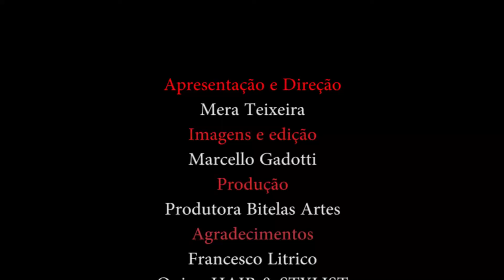SERGIO GUIZÉ VIVE SELVAGEM EM OESTE VERDADEIRO NO TEATRO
Ele que viveu o bem-sucedido Candinho da novela “Êta Mundo Bom” está em cartaz em SP. Sérgio Guizé conta nesta entrevista sobre a intensidade de “Oeste Verdadeiro”, onde interpreta Lee, um selvagem que reencontra o irmão Austin, roteirista de êxito, que causa muita inveja em Lee, e, resulta em atritos. O amável Guizé revela seus novos trabalhos na TV e cinema, do prazer de ter vivido Candinho e sobre o que aprendeu com o célebre caipira. A peça de Sam Shepard completa o elenco com Carcarah, Mara Faustino e Walter Figueiredo, sob direção de Mário Bortolotto, em cartaz no Teatro & Bar Cemitério de Automóveis (SP).